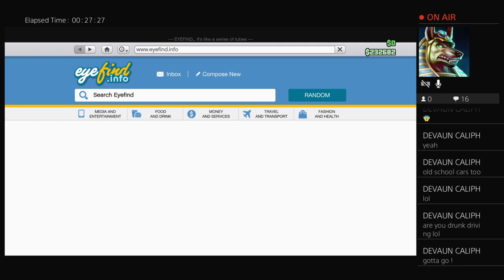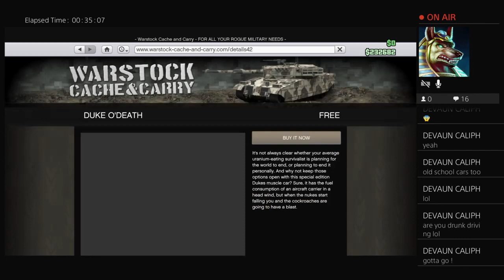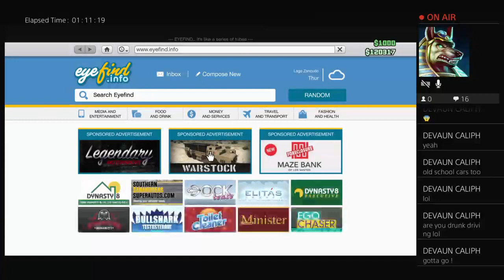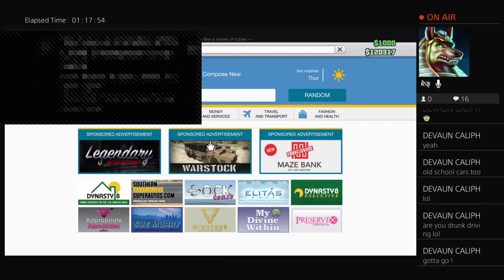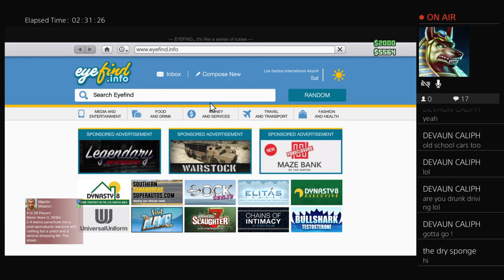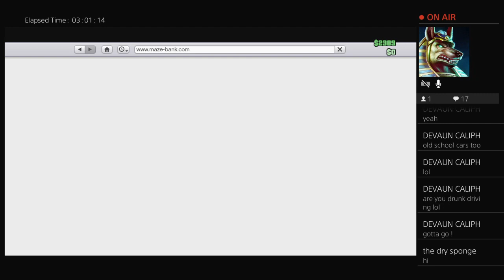GoldbergFounder's Live PS4 Broadcast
GBC=Goldberg Clan Red & Black 4 Life Wolf Pack 4 Life